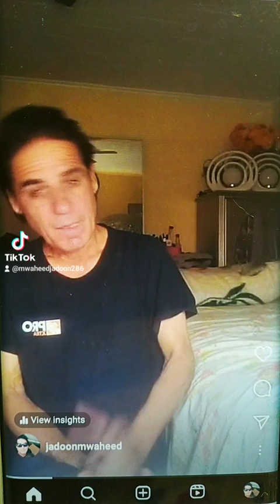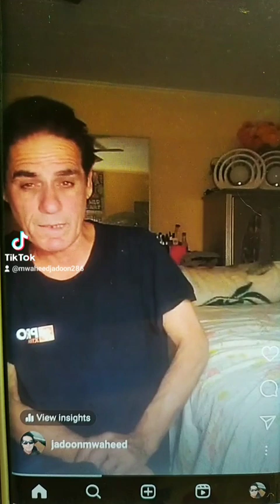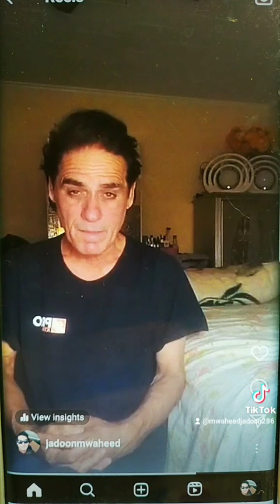March 26, 2024